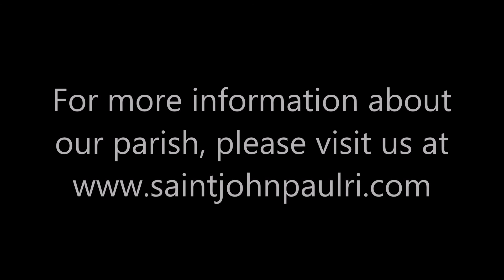2017 12 10 b cycle 2nd Sunday of Advent